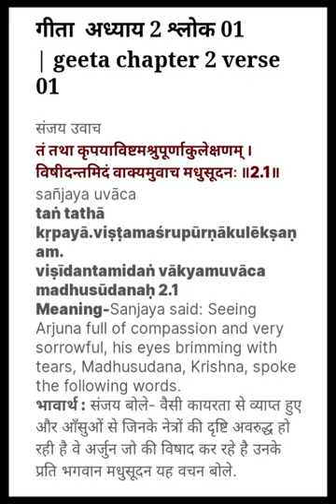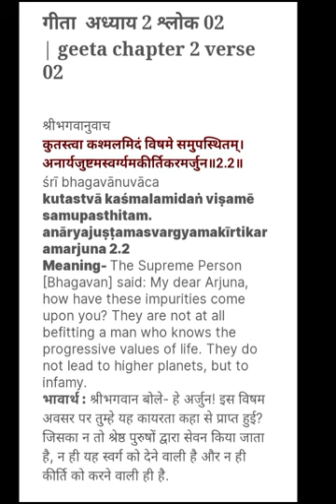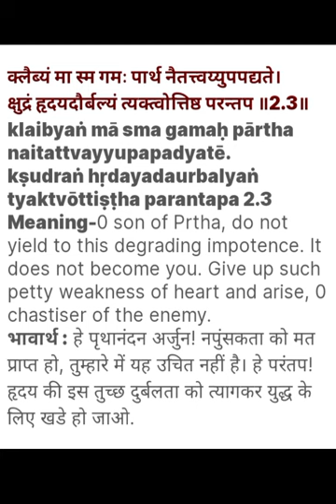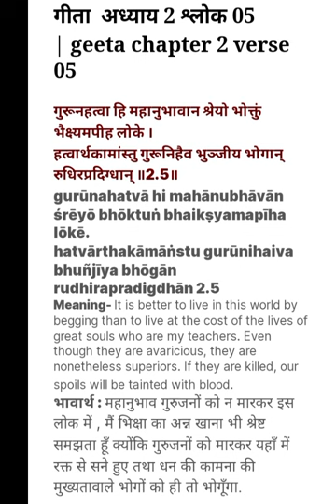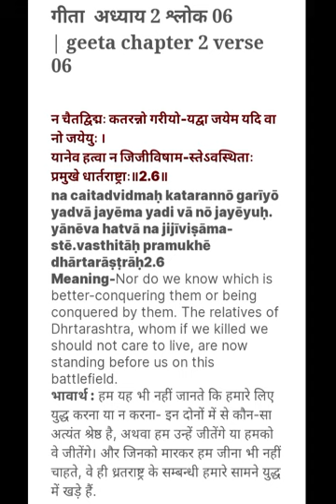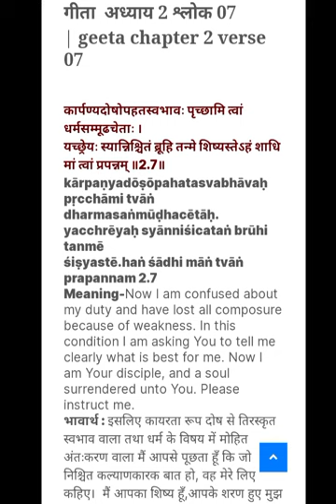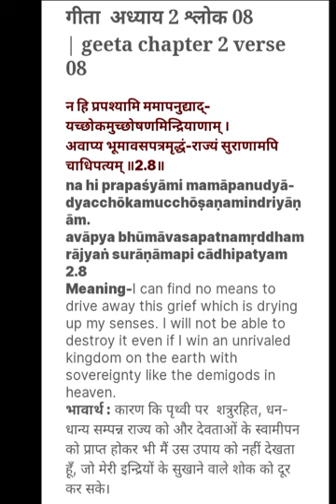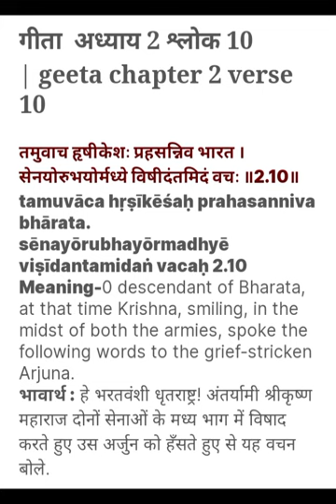भगवतगीता।। अध्याय 2।। श्लोक १से १० अर्जुनविषादयोग 1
# latestviral videos
videos
commedy vidio
latest technology
branded clothes sasta
chainel monotize kaise kare
how to monotize channel
viver gain
djmahabharat remix
latest dj mixer
djsong
latest technology
smart sencer
online job
hd Movies
hollywood latest movies
hollywood movies
latest release movies
hindi movies
south movies
love story
whatsapp status
pubggam
latest gaming application
online games
motupatlu
motivational
mogli part
cartun videos
kartun videos
latest cartun
translate language
movies trailer
entertainment
sexy bhabhi
luxury
sport boy job new Vaicancy
new games application offline
Himalaya
latest scor world Cup
latest model
Technical Educational Vidio
latestviral videos
videos
youtubetrending searches
commedy vidio
latest technology
branded clothes sasta
viver gain
viver badhaye
latest dj mixer
djsong
latest technology
smart sencer
online job
partnership
relationship
lovemerrage
love sayri
bewafa
how many
hd Movies
hollywood latest movies
hollywood movies
latest release movies
hindi movies
south movies
love story
whatsapp status
facebook monotize
pupbg game
latest gaming application
online games
motupatlu
mogli jungli
cartun videos
kartun videos
latest cartun movies
movies trailer
entertainment
sexy bhabhi
luxury
sports
games
WWE game
latest mach scor
latest model show
ttps://youtu.be/Tf25KeuDEkk